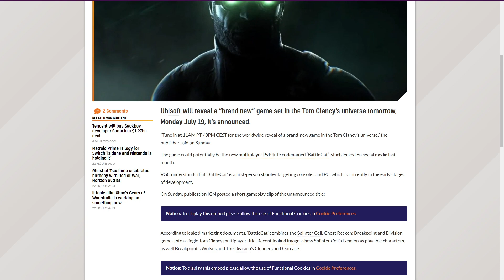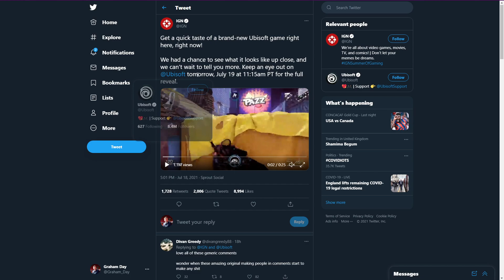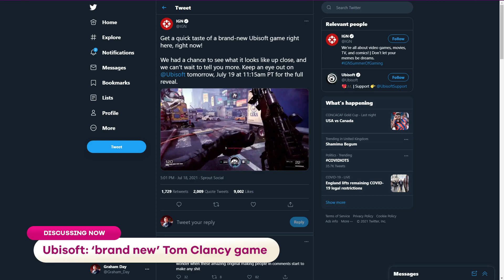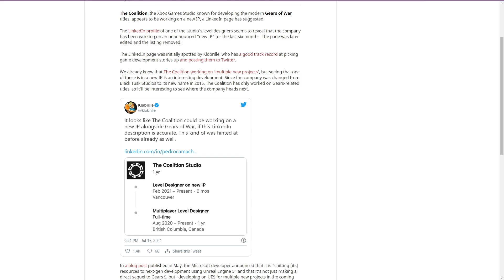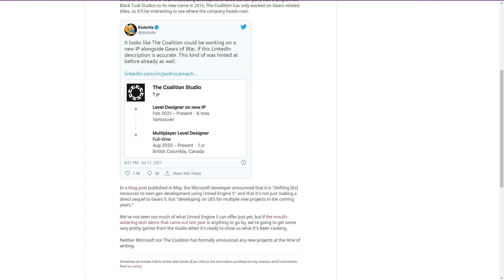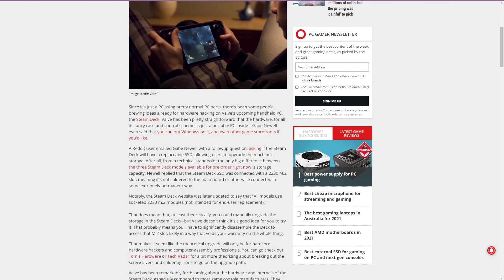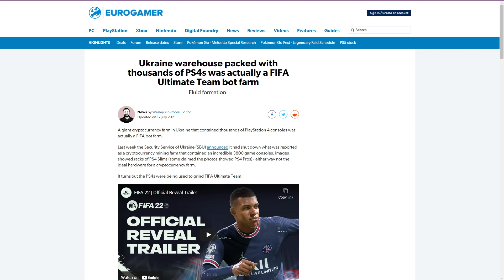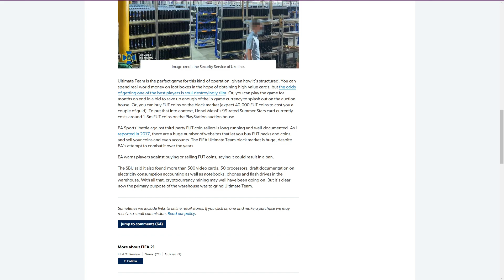Tom Clancy's Splinter Cell is BACK?! - The Scoop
Title: Ukraine warehouse packed with thousands of PS4s was actually a FIFA Ultimate Team bot farm

Title: Ubisoft says it will reveal a ‘brand new’ Tom Clancy game tomorrow (actually today)

Title: LinkedIn page suggests Gears of War studio The Coalition is working on a new IP

Title: You might be able to upgrade a Steam Deck's SSD, but Valve says not to